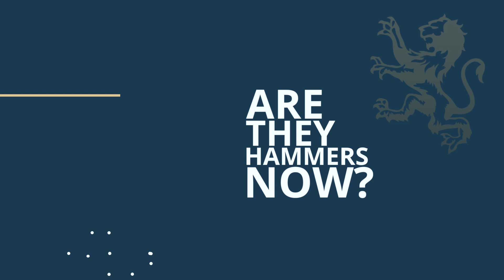FABIAN BALBUENA: INSIDE THE DEAL WITH BASSET & GOLD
Our new centre-back answers a series of questions including whether he has a nickname, his favourite tv series and his best quality as a player.